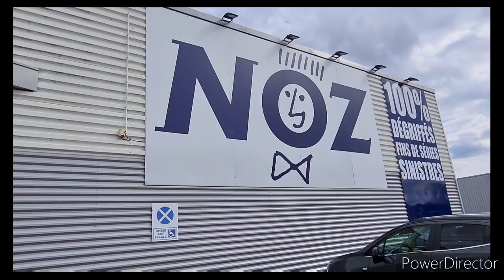NOZ ARRIVAGE 💃 SACS/CHAUSSURES/MODE 3/06/2021#noz#arrivage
namasté la familly on se retrouve pour arrivage noz ARRIVAGE NOZ
NOZ ARRIVAGE SACS
NOZ ARRIVAGE CHAUSSURES
NOZ ARRIVAGE MODE FEMME
bon visonnage ..rejlints nous si tu aimes cette enseigne